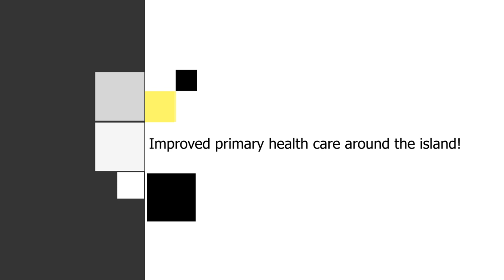GIS Midday News Brief (April 16, 2019)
In today’s news brief:
The Department of Health and PAHO host a multi-stakeholder engagement on the SMART health care facilities project; government delegates applaud the success of the Banana Productivity Improvement Project initiatives; and The Saint Lucia School of Music held a showcase to celebrate the youth orchestras and choirs program.
For details on these and other developments, visit: govt.lc/news